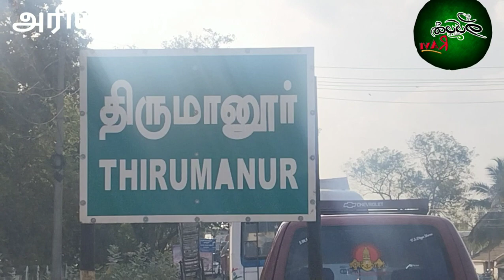அரியலூர் மாவட்டம் திருமானூரில்